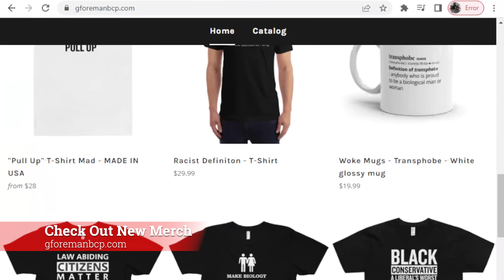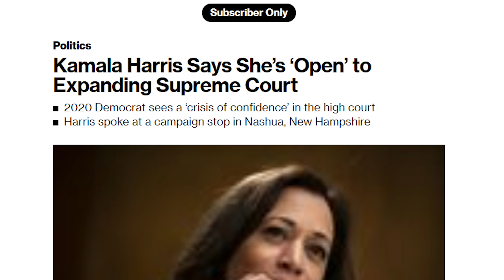Kamala Harris RANTS About Women Getting Pregnant Everyday And How Teachers Can't 'Openly Love' Kids!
Vice President Kamala Harris lamented that “women are getting pregnant every day in America” as she emphasized the White House’s desire to codify Roe v. Wade.